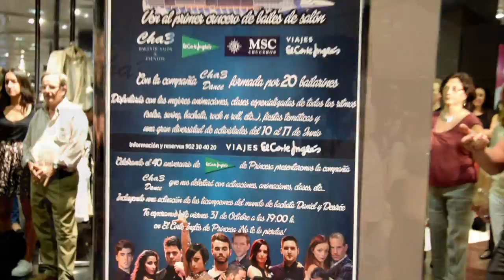Presentación Oficial del Crucero de Bailes de Salón Cha3 Eventos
El pasado 31 de octubre, Cha3 Eventos presentó oficialmente al público el primer crucero de bailes de salón por el Mediterráneo,todo ello de la mano con El Corte Inglés y MSC Cruceros y esperamos que todos los interesados no dudéis en solicitar la información para este gran viaje, que deseamos que disfrutes con nosotros.